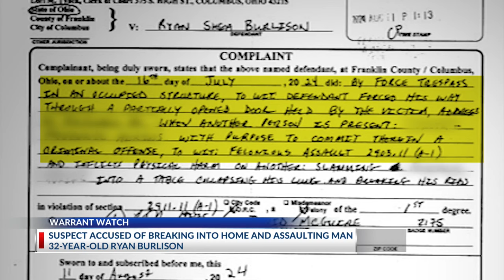Warrant Watch: Suspect accused of breaking into home and assaulting man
Warrant Watch 9.2.2024